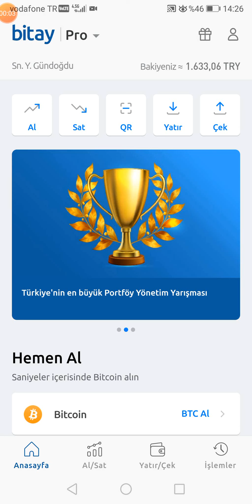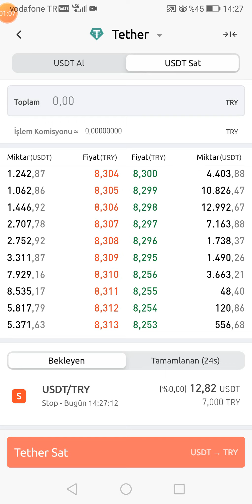BİTAY UYGULAMASI ÜZERİNDEN STOP EMİR İLE SATIŞ İŞLEMİ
Bitay ile hızlı ve güvenli bir şekilde kripto para alıp satmak için websitemizi ziyaret edebilirsiniz.

Kripto para, takas işlemlerinde kullanılabilen, tamamen dijital, şifrelenmiş, sanal para birimi. Kimilerine göreyse geleceğin para birimi.

Günümüzde kripto para birimleri pek çok kişi tarafından duyulmuş, devlet başkanlarından dev şirketlere kadar herkesin çok fazla dikkatini çekmiş durumda olan bilinmeyeni çok olan bir olgudur. Takas işlemlerini doğrulamak ve güvenli şekilde gerçekleştirmek için kriptografi kullanılır. Herhangi bir fiziksel karşılığa sahip değildir.

Aslen banka kartları ve kredi kartlar ile harcanılan ve aktarılan paralar da sanal paralardır, çünkü bu işlemler sonucunda sadece sistem verilerinde değişiklik meydana gelir. Kripto paralar da aynı mantıkta çalışma prensibine sahip. Ancak herhangi bir otorite ya da hükümet tarafından yönetilmeyen, yani merkezileştirilmemiş (decentralized) bir sistem mevcut, bu da sistemin daha güvenli olmasını sağlıyor.

Kriptoloji nedir?
Kriptoloji, bir şifreleme bilimidir. Verilerin bir sisteme göre şifrelenmesidir. Kripto paralar ortam üzerinde şifrelerin oluşturulması ve çözülmesi aracılığıyla transfer edilir. Hash fonksiyonları gibi algoritmalar kullanılır.

Kripto Paraların Tarihi
Teknolojinin zıplama çağı olan 90'lardan beri dijital bir para birimi oluşturmak için birçok girişimde bulunuldu. Flooz, Beenz ve DigiCash gibi sistemler geliştirildi, fakat bu girişimler sahtekarlık, finansal sıkıntılar, şirket içi anlaşmazlıklar gibi sebeplerden dolayı başarısız sonuçlar verdi. Bütün bu çalışmalar güvenilir, üçüncü elden yaklaşım düşüncesini geliştirdi.

İlk kripto para olan Bitcoin, 2009 yılının başlarında Satoshi Nakamoto kod adıyla ortaya çıkan kişi ya da kişiler tarafından geliştirildi. Satoshi Nakamato tarafından geliştirildiği söylenmesine rağmen kim ya da kimler olduğu belli olmayan kişi(ler) tarafından açık kaynak kodlu yazılım olarak paylaşıldı. Bu ağ uçtan uca şifrelemeli dosya paylaşım platformlarına benzer konseptli bir platform üzerinden ilerler.

Bitcoin Nedir?
2008 krizi sonrası Satoshi Nakamato adlı kişi ya da kişiler uçtan uca elektronik ödeme sistemi olan Bitcoin'e dair teknik yazılarını yayınladılar. Böylece Bitcoin merkezsizleştirilmiş, üçüncül müdahalelere karşı korumalı kripto para birimi olarak ortaya çıktı. 2009 yılında halka açık ağ olarak kullanıma girdi. Sonrasında Bitcoin, ilk başarılı kripto para olarak "1. nesil blockchain" olarak adlandırıldı.
Dağıtık yapısı sayesinde çok kısa bir sürede günümüz finansal düzenine karşı yükselişe geçti. Bitcoin ağına giren işlemlerin takip edilmesi mümkün iken, işlemi gerçekleştiren kişinin kim olduğunu bulmak olanaksızdır. Bitcoin Blockchain ağında onaylanan işlemler, zincir yapısından dolayı geri döndürülemez ve bu işlemler değiştirilemez.
Düzenlemeye ya da kontrole tabii tutulamadığı için Bitcoin'in değeri sıfır noktasından, binlerce dolara kadar yükselmiştir. Bitcoin'in yükselişinin ardından birçok kripto para birimi daha ortaya çıkmıştır. Bu para birimlerine "alternative coin", bir diğer değişle "alt coin" denmektedir. Alternatif kripto para birimleri yaratılırken çeşitli noktalarda farklı özelliklere sahip olarak rekabet avantajından yararlanılmış ve yeni market tipleri ortaya çıkmıştır. Bu farklılıklara üretilebilecek maksimum para miktarı, algoritma, blockchain alt türleri (özel/paylaşımlı, izinli/izinsiz mutabakat) örnek olarak verilebilir.
Bitcoin blockchain platformunda üretilebilecek maksimum Bitcoin miktarı 21 milyon adettir. Bitcoin uçtan uca, adresten adrese transfer imkanı sağlamaktadır, ayrıca blok üretim süresi yaklaşık 10 dakikadır.
Bitcoin adresleri kullanıcıların platform üzerindeki kimlikleridir. İşlemi yapan şahısla ilişkilendirilemezler ve bu adreslerin anahtarları kaybedildiğinde adresler üzerinde hak iddia edilemez.